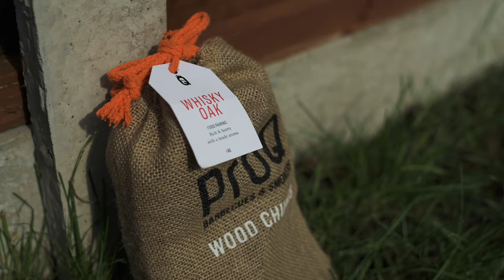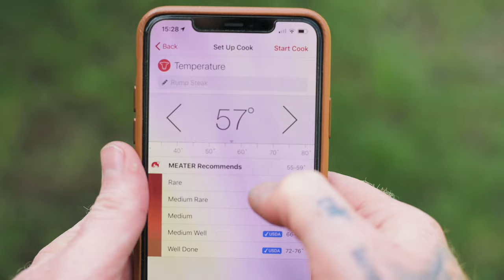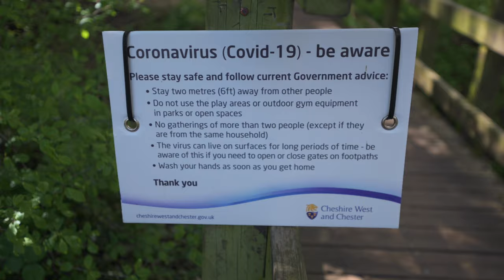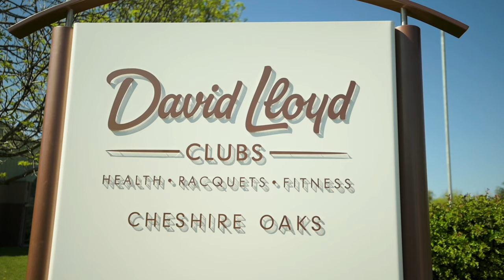VLOG #7 - Two things you NEED to be DOING right Now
My first Vlog since recent events took place - In this video, I discuss two very important things you need to be focusing on whilst you dont have access to tennis courts

Plus, some bonus content, providing you with some additional training ideas that do not require any equipment

Here is the Meater device I used in this video to track the cook on the smoker

You too can become a more athletic, resilient and robust Tennis player! Click on the link below to view more information on our virtual coaching and downloadable programmes

GYM KIT:
• Split squat stand
• Safety Squat Bar
• Sled for sprints
• Sissy squat
• Landmine anchor
• Aqua Bag
• Eccentric hooks

CAMERAS
• Main stills camera
• Video camera
• Camera for instagram
• GoPro Hero 8
• Vlogging Lense
• Wide angle lens
• Telephoto lens
• Prime lens

SMOOTH FOOTAGE
• DSLR gimbal
• Mobile Gimbal

DRONE
• My drone
• ND filters for drone
• Fly more kit

LIGHTING
• Aputure light
• Aputure light dome
• Mini Aputure light
• Mini RGB light
• Light stand

AUDIO
• Shotgun mic
• Lav mic
• Small Recorder

ACCESSORIES
• My camera bag

COMPUTER
• My laptop
• Hard drive